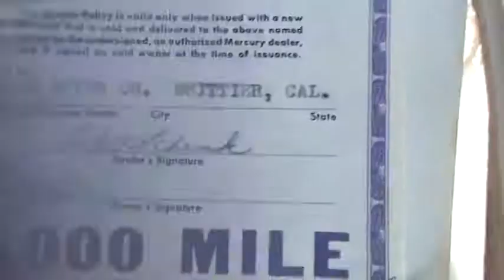1957 mercury montclair